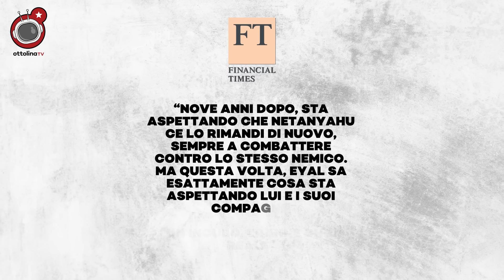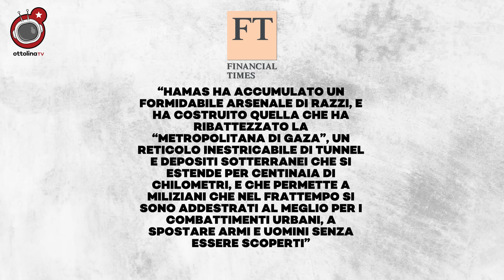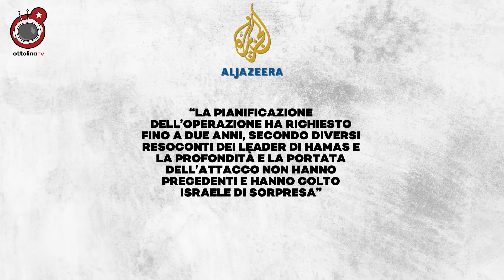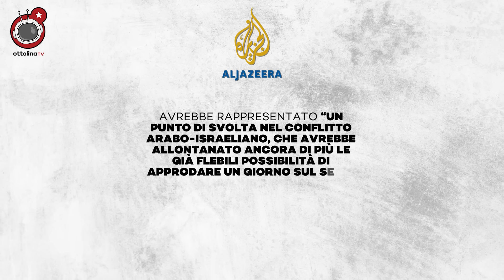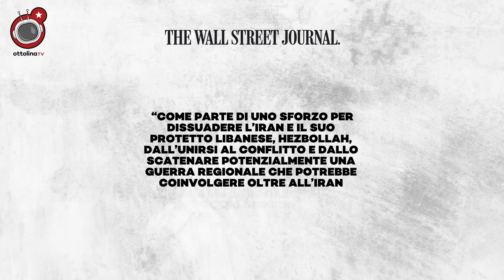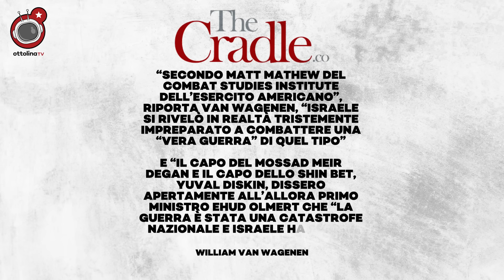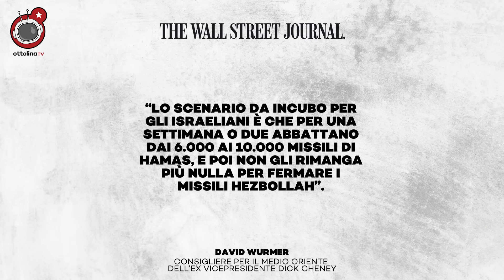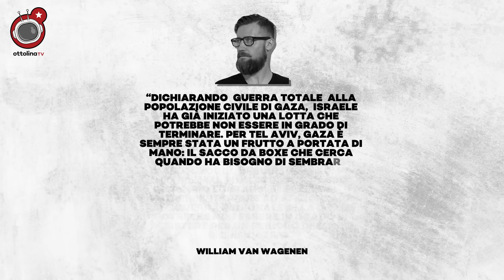Trappola o opportunità? Perché Hamas ha deciso di agire proprio adesso